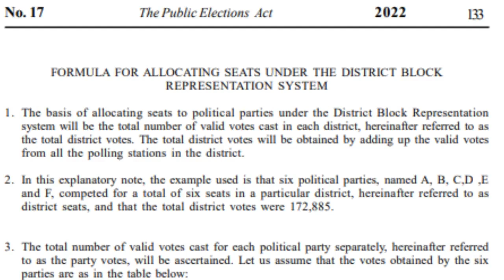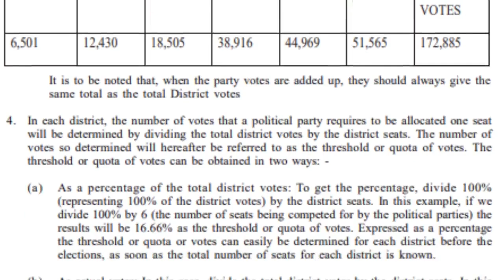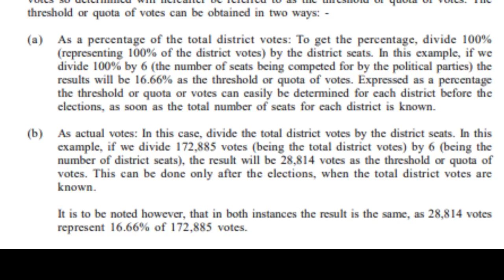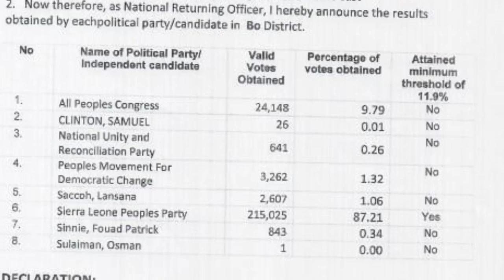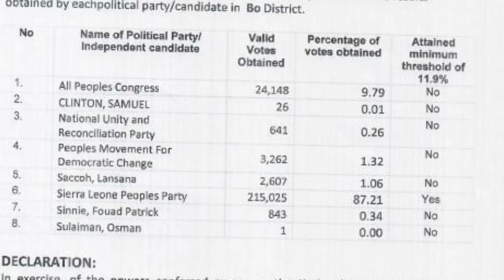WHY DID THE ECSL REFUSE TO APPLY THE FORMULA IN THE PUBLIC ELECTIONS ACT 2022? | VOS NETWORK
WHY DID THE ECSL REFUSE TO APPLY THE FORMULA IN THE PUBLIC ELECTIONS ACT 2022?

Voice of Salone TV & Radio Mobile App | Apple Store & Google Play Store